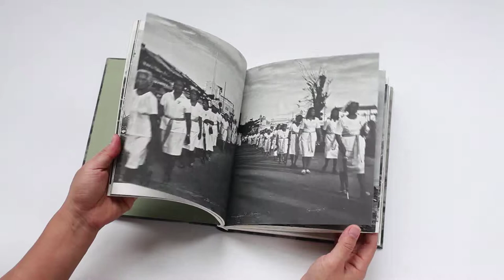Signos - Veejay Villafranca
The Philippines, being in the tropics, gets bombarded with over a dozen typhoons each year. But 2013 was the year when certain truths were immortalised and a new norm was born. With a sustained (1-minute) wind speed of 195mph, Typhoon Haiyan or locally known as Yolanda left over 6,000 people dead and over a thousand more missing. It was one of the strongest tropical cyclones ever recorded.

The wrath of Typhoon Haiyan left 1.9 million Filipinos homeless and over 6 million people displaced in the whole Visayas region on top of the billions of pesos of damage in infrastructure and livelihood. These numerical jargons goes on and on but the facts remains that the response of the Philippine government has been slow despite the tremendous outpour of international and non-governmental aid.

This has caused certain humanitarian crises to swell and complicate the lives of those displaced even more than it should be.

I have been documenting the lives of those displaced due to extreme weather since 2009 and the events following the massive floods in Manila, and I can say that as top level politicians shove their 'political will' at the height of emergency situations, the survivors and displaced suffer even more.

This project will be tackling the greater challenges the survivors face everyday until they are given a proper relocation. From being plucked from their homes and relocated to an artificial community with living standards that hardly classifies as humane. To issues regarding health, security and also safety as crime syndicates such as human traffickers and child molesters plague the evacuation camps, these survivors or can now be called refugees due to the change in climate patterns are now trapped in a vicious cycle.

Displacement due to a natural catastrophe poses even more dangers than the naked eye can see. Issues such as mental health and the continuous psychological suffering of those who have lost their families, the security of the orphans and their vulnerability to human trafficking syndicates, and the growing pains that they face in their relocation sites.

'Fate was introduced herself to us in the form of a hurricane' to quote an environmentalists daughter on her thoughts on Typhoon Haiyan, its aftermath and the future.